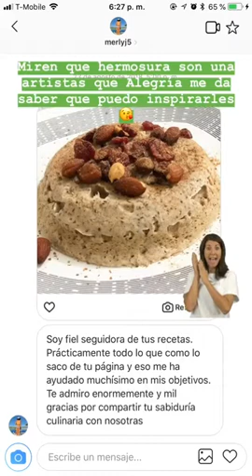JOHANA CAROLINA CLAVEL @JOHACLAVEL INSTAGRAM STORIES COMPILATION 29 DE AGOSTO DEL 2018